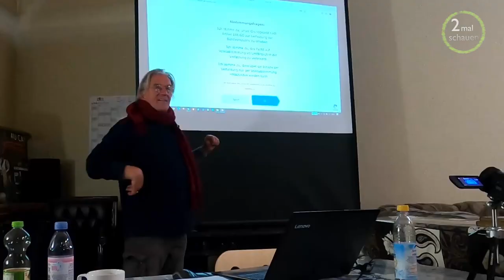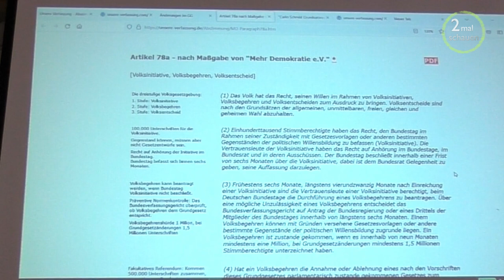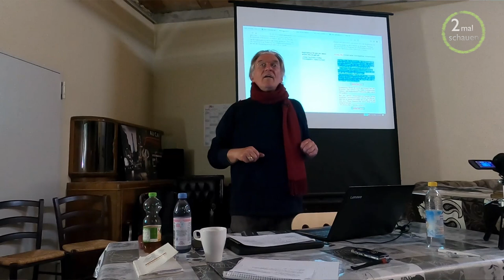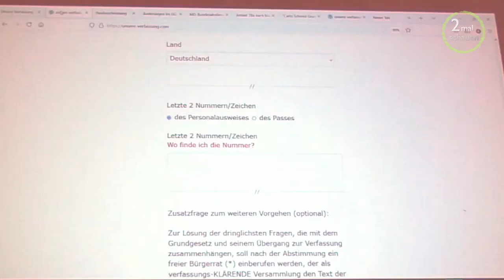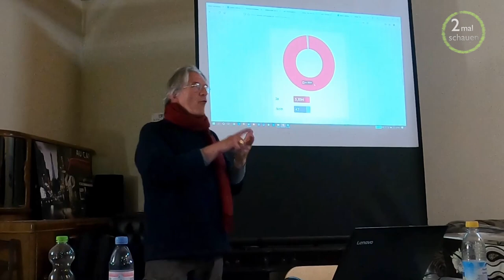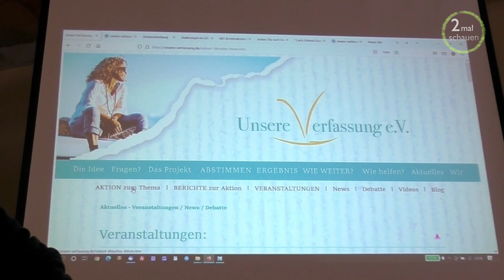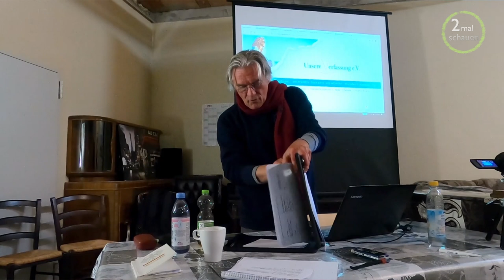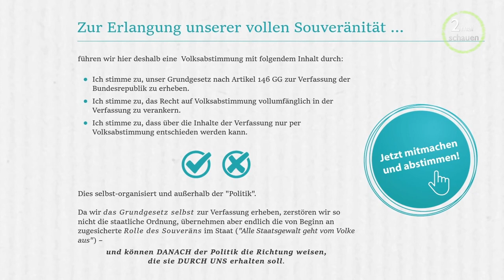Erneuerung der Bundesrepublik an ihren eigenen Idealen Teil 2 - Halle, November 2022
Bitte beteiligt Euch, damit wir bald eine gültige Verfassung mit Volksabstimmung haben.
Grundgesetz abschaffen? Nein - Neu erfinden! Frieden schaffen mit unserer Verfassung

00:00 Was geschieht wenn die Abstimmung Erfolg hat?

02:23 Wie ist die Erhebung des Grundgesetzes zur Verfassung zu gestalten, ohne dass die verfasste Gewalt da eingreifen kann?

02:33 Die Änderung des Textes des Grundgesetzes im Einzelnen

07:42  Artikel 78A und die verfassungs-klärende Versammlung

26:27 Volksabstimmung durch Volksabstimmung - statt über das Parlament

29:19 Zur Verifikation der Stimmen, zur Sicherheit der Daten und zum entstehenden Machtkampf mit der Politik

43:50 Die Feinde der Aktionen und die notwendigen Schritte

50:54 Selbstbeschränkung durch Erhebung des Grundgesetzes zur Verfassung

51:39 "Nie wieder Deutschland" - das deutsche Trauma

55:00 Das Grundproblem des Rechtssystem

01:09:50 Das Wesen der EU